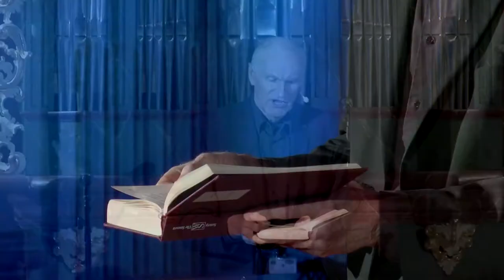Chemie lásky v podání prof. Martina Hilského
V rámci slavnostního večera při příležitosti udílení Cen Neuron přednesl prof. Martin Hilský moderní verzi sonetu Williama Shakespeara.